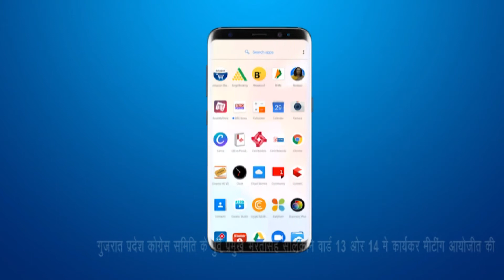प्रदेश Congressके दिग्गज नेता Bharatsingh Solanki का Vadodara दौरा,स्थानिक स्वराज Election तैयारियां